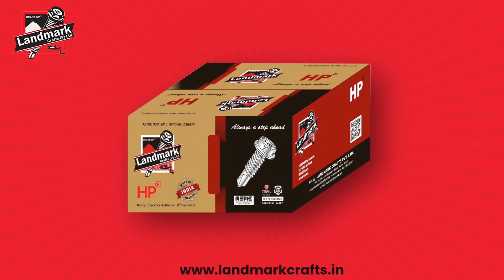Best Quality HP Self Drilling Screws by Landmark Crafts Pvt. Ltd.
Established in 1997, Landmark Crafts (P) Ltd, an ISO 9001:2015 accredited company is located at Anand Industrial Estate, Ghaziabad Uttar Pradesh India. It is located next to New Delhi, Capital of India and enjoys convenient transportation. Landmark Crafts Pvt. Ltd. is also a part of the Dun & Bradstreet Global Database and has been assigned the D& B D-U-N-S® Number: 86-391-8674.

As one of the largest manufacturers of self drilling screws, aluminum blind rivets & dry wall screws. The Company is committed to achieving client’s satisfaction by consistently meeting their specific requirements in terms of quality, cost effectiveness, and timely delivery.